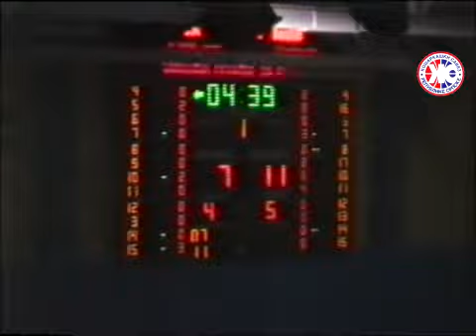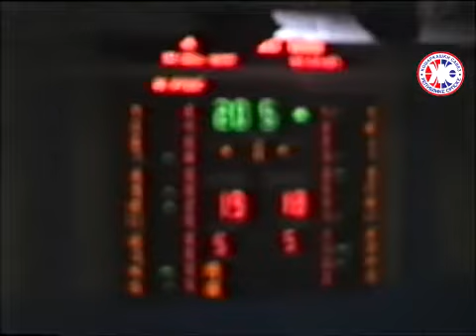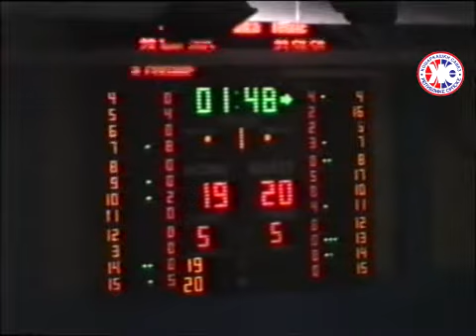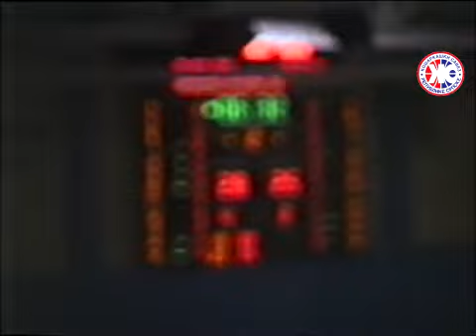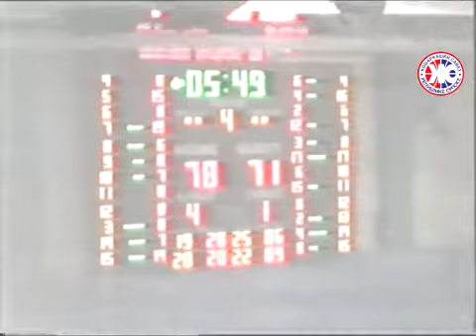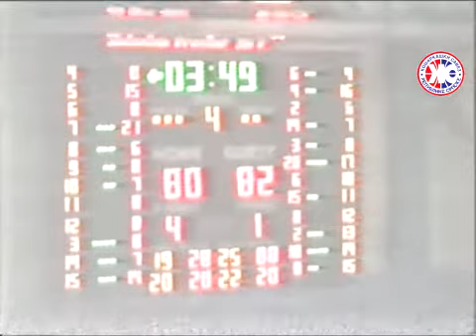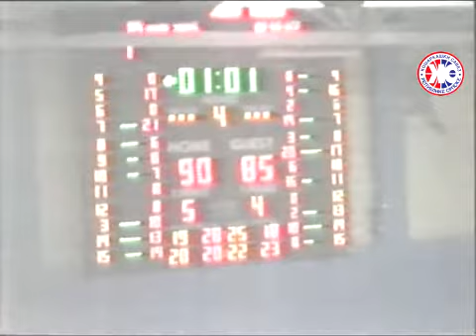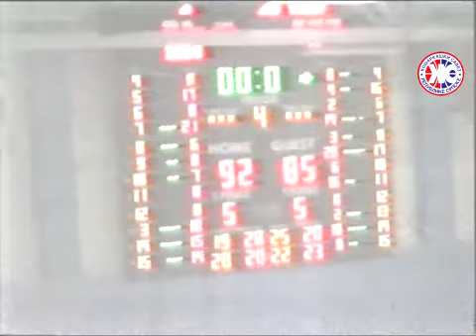1 ML RS 15-16/ 5. kolo KK Teslić - OKK Borac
1 ML RS 15-16/ 5. kolo KK Teslić - OKK Borac